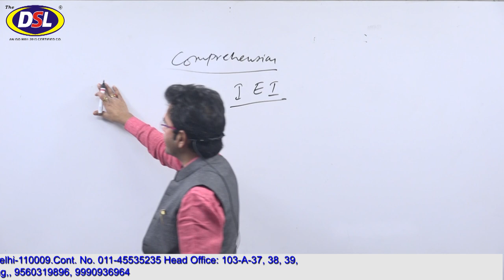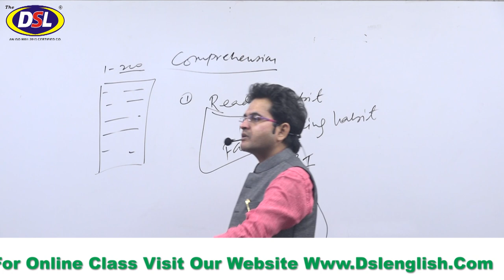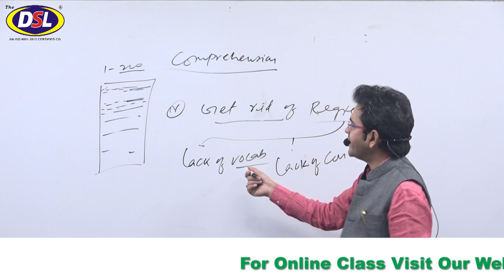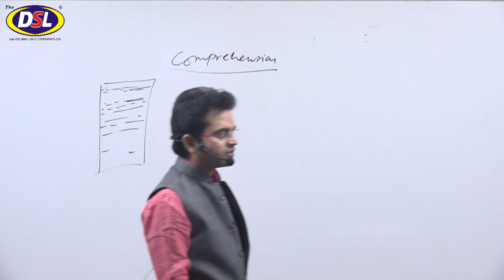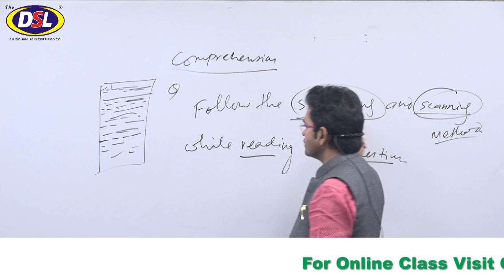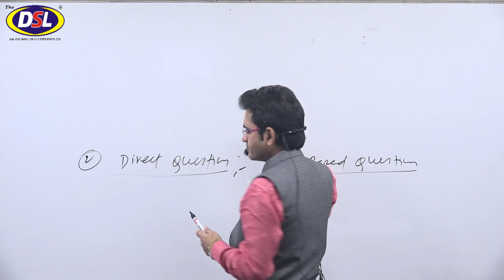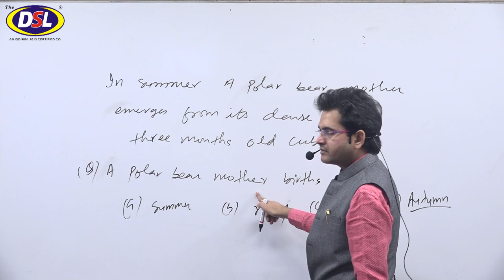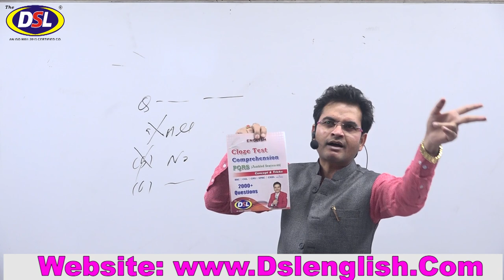Reading Comprehension Part 2 | Comprehension Test (अब अंग्रेजी बोलना लिखना सीखे घर बैठे )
In this video, we will discuss How to solve fast Reading Comprehension with tips&tricks. Part-2

• English Grammar
• Objective English
• English Translation
• Doubt Class